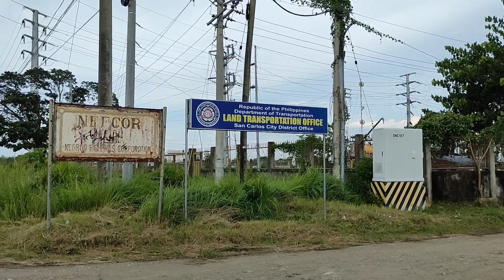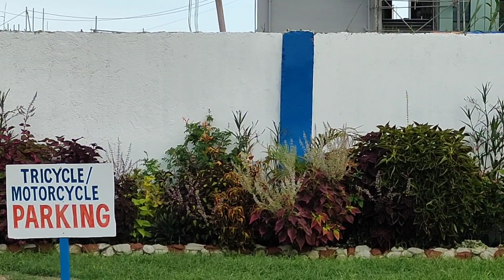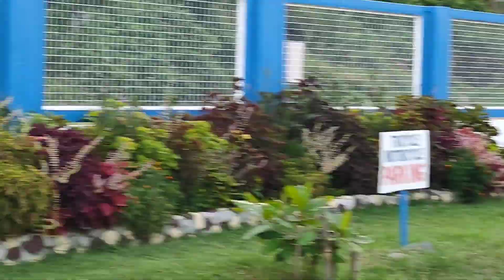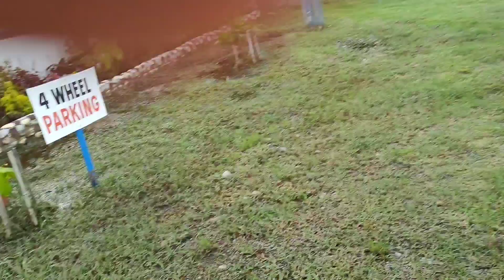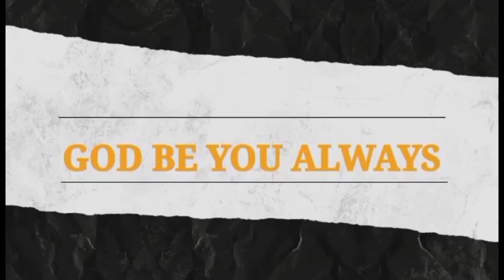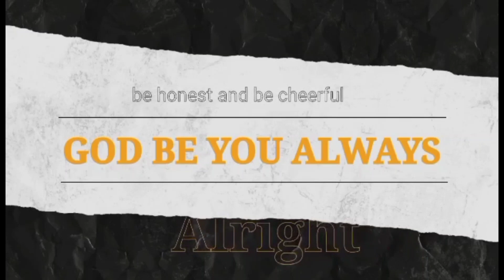Pinaka Magandang Land Tansportation Office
Pinaka Magandang Land Transportation Office